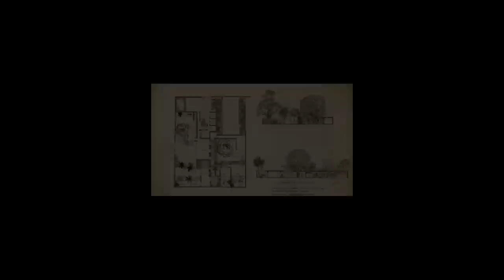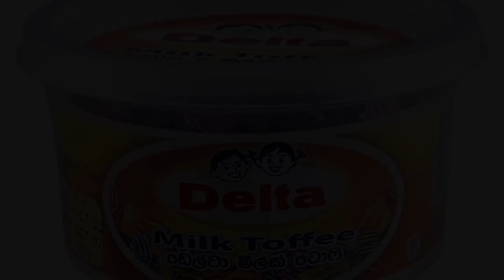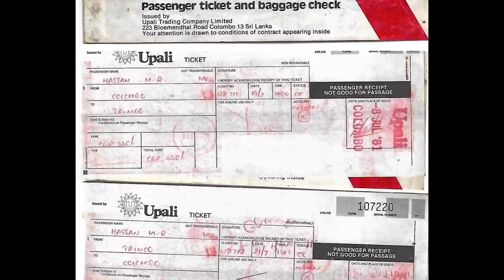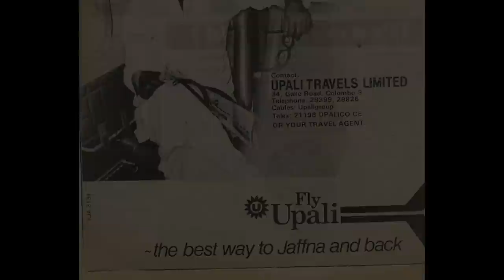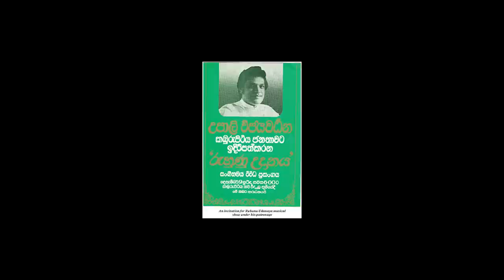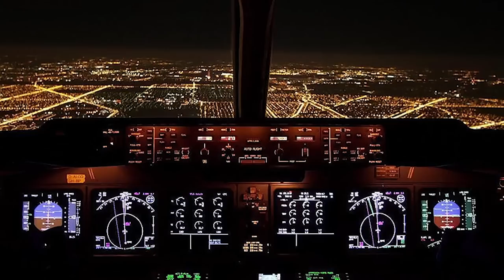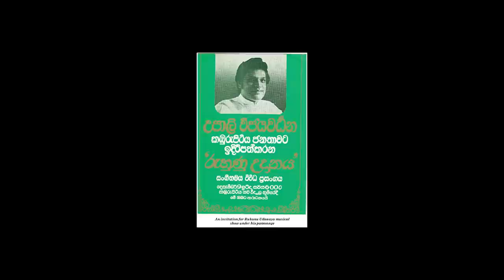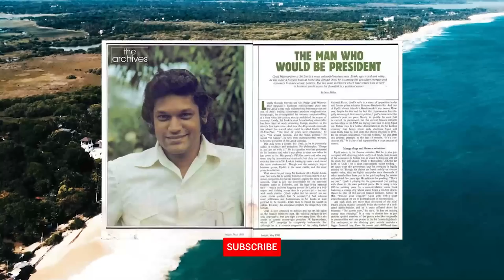උපාලි විජේවර්ධනට සිදු වූයේ කුමක් ද ? | What happened to Upali Wijewardene ?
උපාලි විජේවර්ධන යනු ප්‍රකට ශ්‍රී ලාංකික ව්‍යාපාරිකයෙක්. ශ්‍රී ලංකාවේ ප්‍රසිද්ධ ව්‍යවසායකයෙකු ලෙස සැලකෙන ඔහු මෙරට ප්‍රථම බහුජාතික ව්‍යාපාරය වූ උපාලි සමූහයේ නිර්මාතෘ සහ සභාපති වූවා. රස කැවිලි වලින් පටන් ගෙන ඉලෙක්ට්‍රොනික උපකරණ සහ මෝටර් රථ නිෂ්පාදන මෙන් ම මුද්‍රිත මාධ්‍ය හා ගුවන් සේවා වශයෙන් විවිධාංගීකරණය වෙමින්  කැන්ඩොස්, ඩෙල්ටා, යුනීක්, උපාලි එයාර්, උපාලි මැස්ඩා සහ උපාලි පුවත්පත් වැනි තමන්ගේ ම වෙළඳ නාම ගණනාවක් දියුණු කළ සාර්ථක ආයතනයක් බිහි කිරීමට මෙම මිනිසා සමත් වූවා. කෙසේ නමුත් ශ්‍රී ලංකාව ලොව බැබළ වීමට හැකියාව තිබූ මේ සුපිරි මිනිසාට අත් වූයේ ඉතාමත් අවාසනාවන්ත ඉරණමක්. ව්‍යාපාරික සංචාරයක් නිම කර නැවත මෙරට බලා එමින් සිටි ඔහු හා තවත් පස් දෙනෙක් අතුරුදන් වූවේ  කිසිදු සාක්ෂියක් ඉතිරි නො කරමින්. මෙවර වීඩියෝවෙන් සොයා බැලෙන්නේ මෙම අද්භූත සිදුවීම පිළිබඳවයි.

Upali Wijewardene is a prominent Sri Lankan businessman. Considered to be a famous entrepreneur in Sri Lanka, he was the founder and chairman of Upali Group, the country's first multinational business. Starting from sweets, diversifying into electronics and automotive products as well as print media and aviation, this man has created a successful company that has developed a number of its own brands such as Candos, Delta, Unique, Upali Air, Upali Mazda and Upali Newspapers. Was However, this excellent man who had the ability to make Sri Lanka shine in the world met with a very unfortunate fate. He and five others who were returning to this country after completing a business trip disappeared without leaving any evidence. This time the video explores this mysterious event.

00:00 - උපාලි විජේවර්ධන යනු කවුද ?
01:12 - උපාලිගේ ඉතිහාසය
02:02 - උපාලිගේ ව්‍යාපාර
03:35 - සුප්‍රකට අතුරුදන් වීම
06:23 - අතුරුදන් වීම සම්බන්ධව ගොඩනැගුණු සිද්ධාන්ත
08:31 - උපාලිට ලැබුණු අබිරහස් දුරකථන ඇමතුම
09:45 - උපාලි විජේවර්ධනට සිදු වූයේ කුමක්ද?